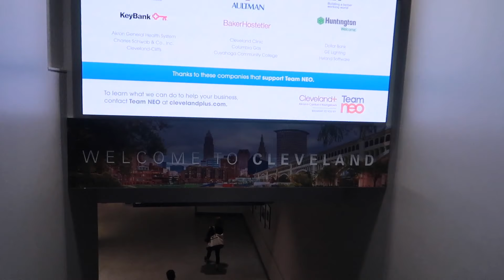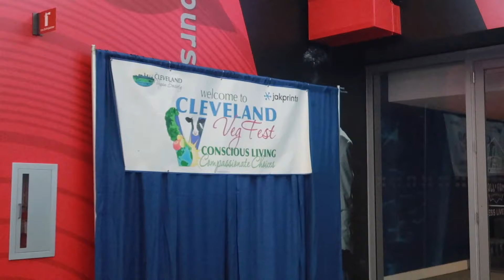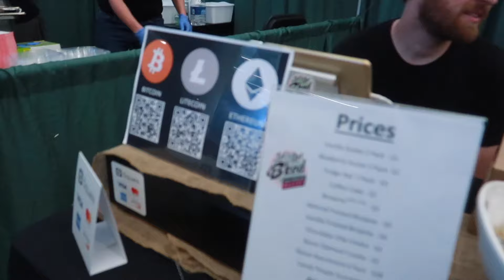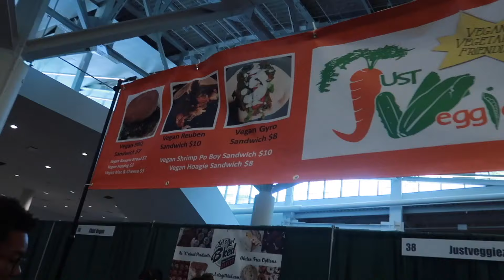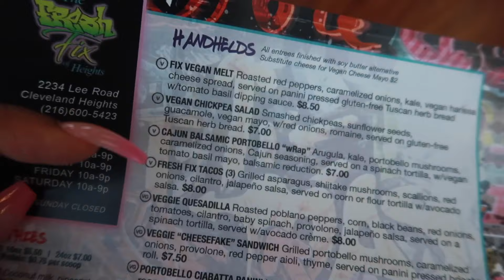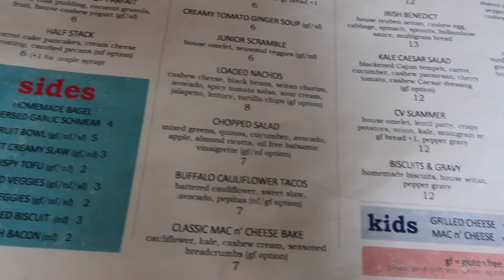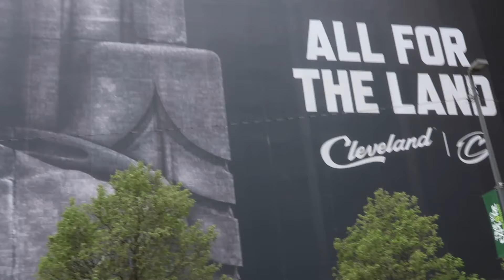WHAT I ATE IN CLEVELAND (VEGAN)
I took a quick weekend trip to visit family and go to the Cleveland VegFest. I was eager to see what the vegan scene was like in my hometown. Here are a few places I tried.

Restaurants:
Melt Bar & Grill - Bomb Vegan Menu (I'll go back to try a better option)
Just Veggiez - I wanted to like this place
Otani Japanese - Yum
Fresh Fix of Heights - Delicious
Cleveland Vegan - Just ok

Try out Blackbird Foods. They have great frozen vegan pizza and seitan.